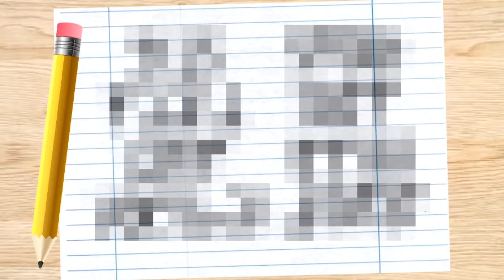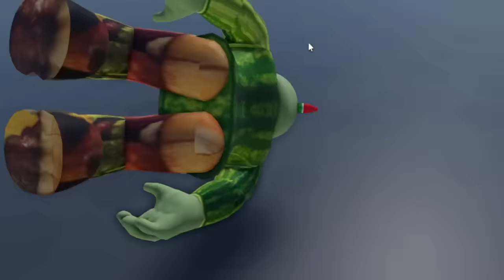Ik Wilde 48 Uur Gamen, Maar Toen..